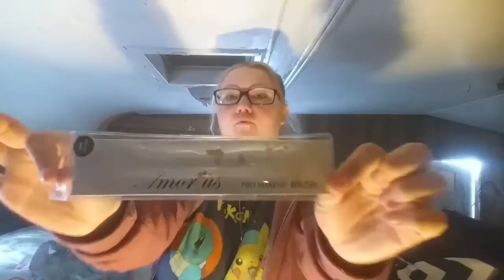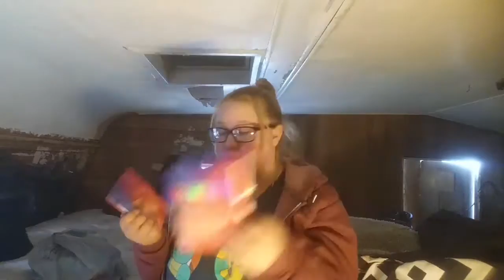What I Got For Christmas 2018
Hey Babybeauties Today is a haul of everything I got for Christmas this year